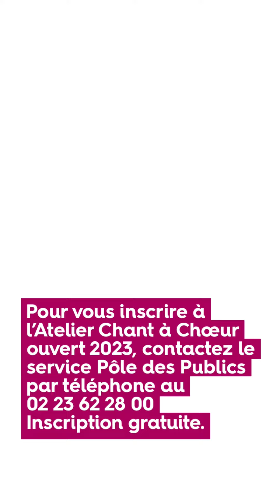Ateliers Chant À Chœur ouvert - 2023 - épisode 1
Vous rêvez de changer mais n'avez jamais osé franchir le pas ? 🎤 🎶
Éléonore Le Lamer, cheffe de chœur à l'éducation artistique et culturelle à l'Opéra de Rennes, vous propose de découvrir l'Atelier Chant à Choeur Ouvert, une chorale éphémère ouverte à toutes et tous, que vous soyez débutant•e ou confirmé•e !

À la clé du cycle des 8 ateliers collectifs, des interventions en public à l’occasion d'Opéra sur écran(s) le 15 juin prochain !

👉 Réservations auprès du Pôle des publics : 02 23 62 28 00
💫 Ateliers gratuits